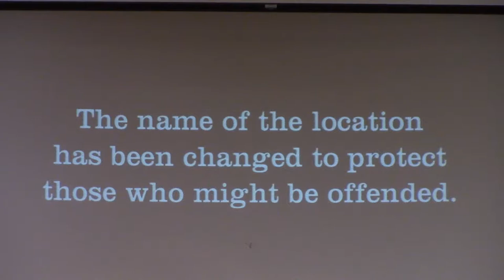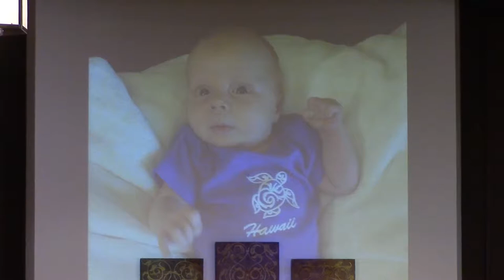Recognizing God - Milton Hinkle and Peter Thornburgh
The service took place on Sabbath, May 16 , 2015 in the Santa Clarita Seventh-day Adventist Church